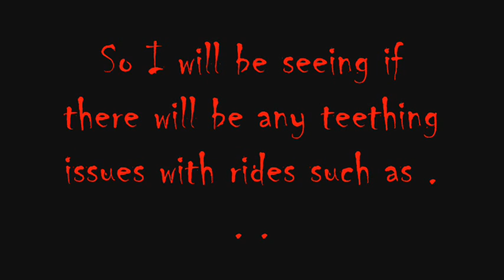Thorpe Park opens 2010... REVIEW ~CS~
I will be visiting Thorpe Park on Sunday 21-03-10 .
Sorry for no videos in a while , it's gonna be a bit of time until I get the problem sorted .
This is just saying that I will post a video hopefully uploaded IN Thorpe Park or after .
I will be seeing if there are any teething problems or any breakdowns on the rides and a review of SAW Alive , WITH SPOILERS .

Coming Soon . . .